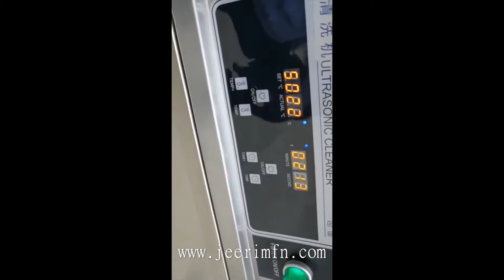JEERIMFN 88L Double Tank Cleaner with Roller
Inner Tank Size: 650*400*400mm;
Roller Basket Size: 450*300mm(L*D);
Frequency: 40kHz;
Functions: 1st tank clean and filter, 2nd tank dryer;
Customization: with roller system;
Application: to wash oil and rust from metal caps.
Customer Location: Germany.